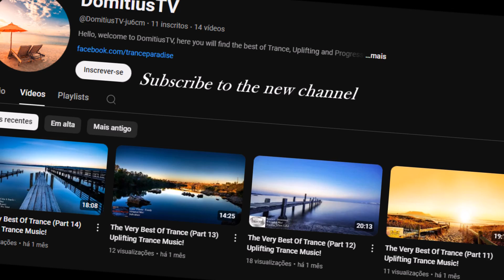Bodo Kaiser feat. Sarah Howells - See For Miles (Extended Mix)